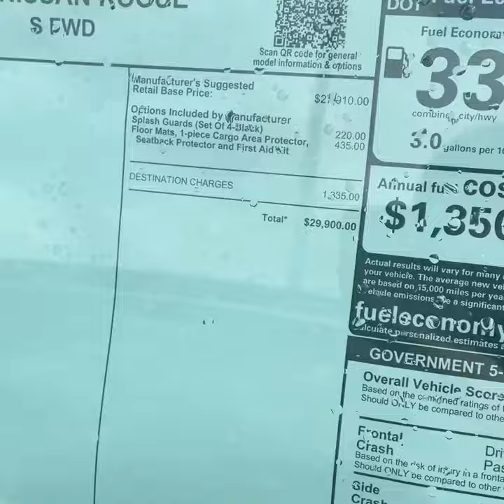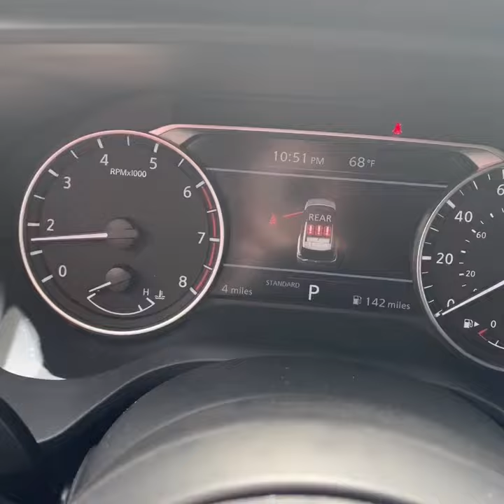2023 Nissan Rogue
Dealer Serving Dickson & Nashville TN| Bad Credit Bankruptcy Auto Loan

Victory Nissan West of Dickson sells high quality low cost Pre-owned & Certified Used Nissan cars, trucks, SUVs & minivans to customers in Dickson, Tennessee.

We're honored to serve the Nashville, TN area. We promise that your experience at our dealership will exceed your expectations!

Victory Nissan West is located in Dickson, TN.  Now serving Nashville, Clarksville, Ashland City, Brentwood, Franklin, Camden, Murfreesboro & Smyrna. This Nissan dealer offers low prices, New Nissan vehicles, Certified Nissan vehicles, Used Cars & Nissan OEM Parts & Service. We Service All Makes & Models.

Victory Nissan West of Dickson Finance Department offers low rates & Lease Specials | Online New & Used Car Specials @ Victory Nissan | Car Loans Available | Bad Credit & No Credit Car Loans

Get a Car with Bad Credit, Bankruptcy, or No Credit near Nashville, Tennessee.
Nissan Certified Used and Pre-owned Dealership near Nashville, Tennessee.